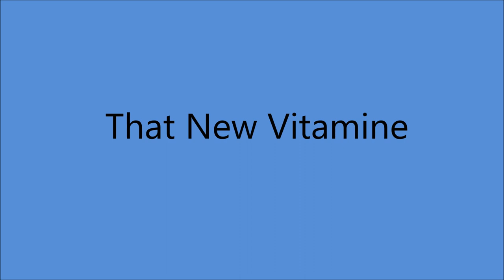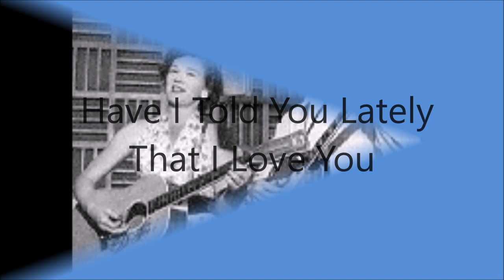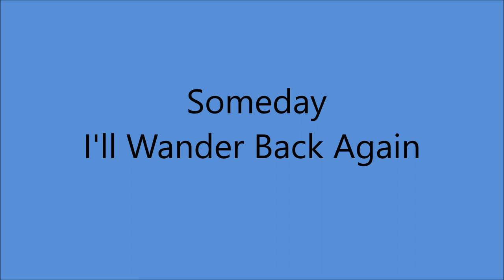Lulu Belle And Scotty - Radio Transcriptions [c.1961].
From  poss  Circa 1961 Radio Transcriptions

UNISSUED -
Released on LP "Country & Western Memories Vol.2" [1980]

                     Track No.1...That New Vitamine
       [2:02]                     2...Lulu Call The Cows Home
       [4:23]                     3...Courtin' Down In Tennessee
       [6:58]                     4...Have I Told You Lately That I Love You
     [10:32]                     5...Along The Winding Road
     [13:00]                     6...Why Did You Tell Me You Loved Me
     [15:32]                     7...In The Dog House Now
     [17:25]                     8...Sally In The Valley
     [20:11]                     9...No Use To Worry
     [22:33]                   10...Someday I'll Wander Back Again
     [24:49]                   11...Remember Me
     [27:22]                   12...Little Bennie

1962 [2 Albums]
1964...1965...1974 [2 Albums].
1986 [Lula Belle Solo]

1st. Performed 1944 by Lulu Belle and Scotty in the Movie "Sing, Neighbor, Sing'.
1st. Recorded 1945 by Gene Autry.